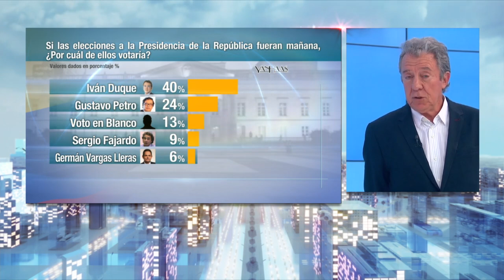La Gran Encuesta: Duque, Petro y el voto en blanco lideran la intención de voto a la Presidencia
Estos son todos los resultados de La Gran Encuesta, la segunda del año. Así está el panorama de la carrera a la Presidencia a 68 días de votaciones.